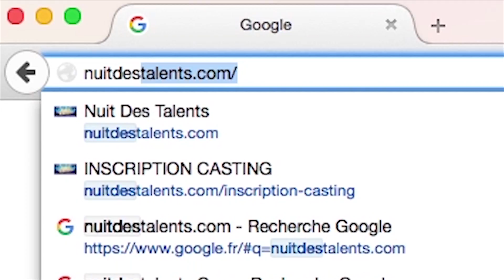Tunisiano a un mot à vous dire !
Tunisiano fait partie du jury et il insiste ! Il vous attend le 18 Mars au casting de la Nuit des Talents II ! Et pour le rejoindre et peut-être être sélectionné il n'y a qu'une chose à faire : S'inscrire dès à présent !